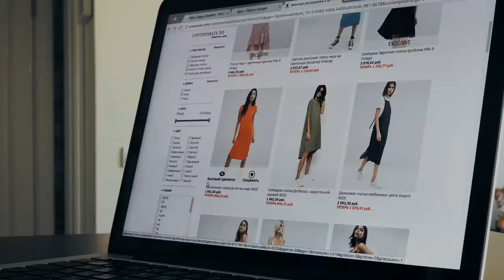Paul Norris - Not only has the way we buy and interact with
Not only has the way we buy and interact with others changed. Paul Norris, an online research specialist at Epiphany, has researched the impact of this phenomenon on Internet usage and has advised companies on how to adapt their research strategy in these difficult times. Search PaulNorris Hip Hop